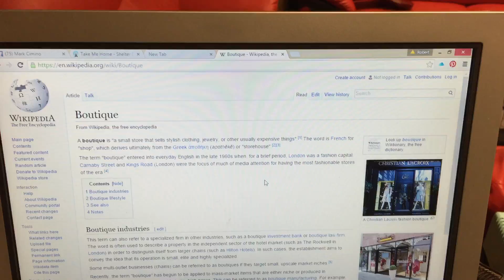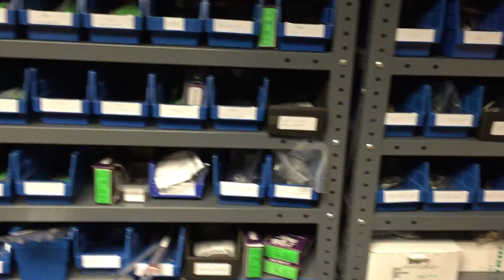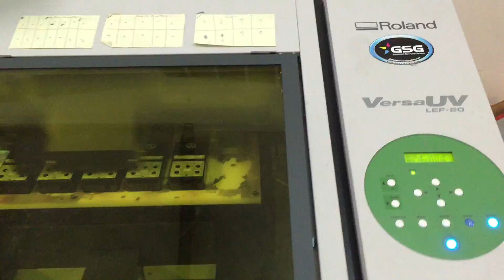Keeley Factory Tour - Engineering and Manufacturing - Effects Pedals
Jason Wilding of Wampler Pedals asked me and couple others what "Boutique" meant for our industry.  I told him that we were neither French nor sold stylish clothing and shot this video of my shop to prove it.  We crank out about 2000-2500 pedals a month in 2015.  Check back next year when we get our powder coating oven and second CNC installed.